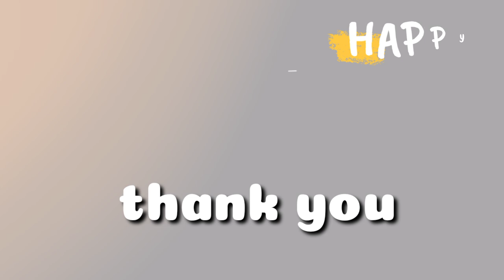khlad ka pulit kynthei hashen hadien ba ka accident bad ka wei ka truck kit jhur ha Assam🥺🥺🥺